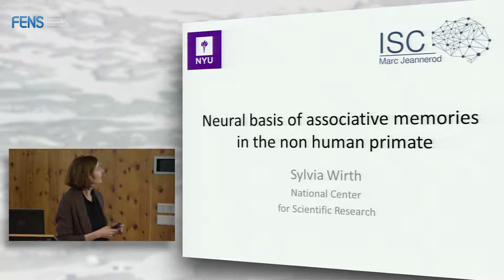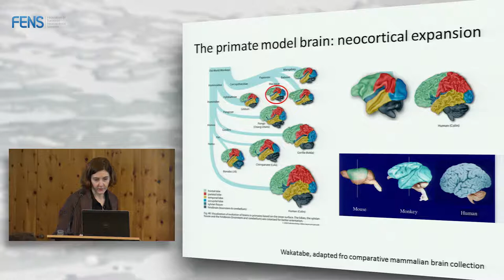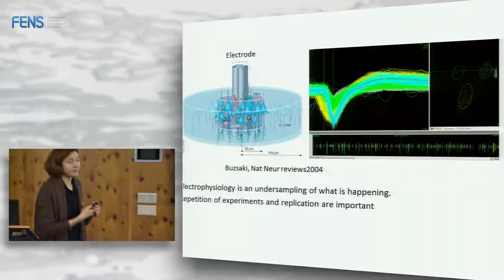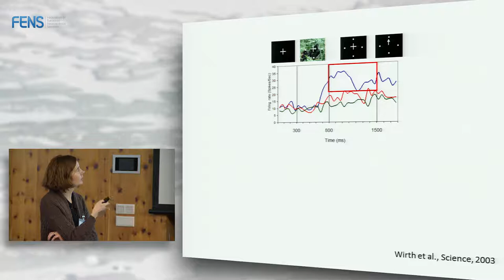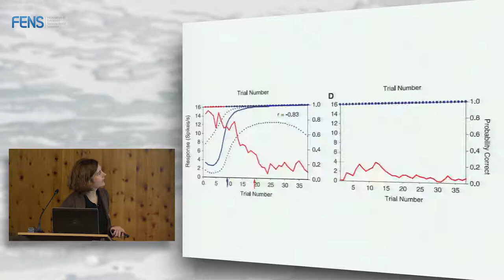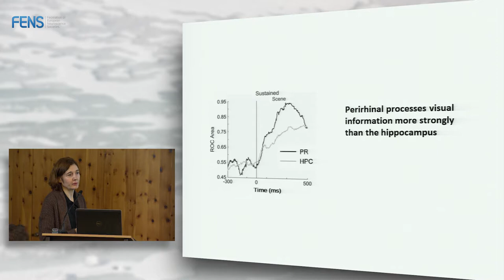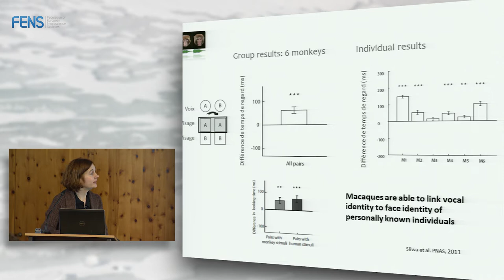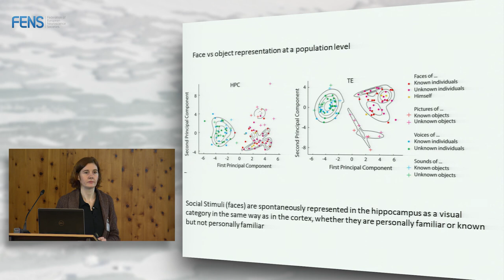Sylvia Wirth - Basis of the memory engram - Part 1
Prof. Sylvia Wirth from the University of Lyon, France on “Basis of the memory engram: neurophysiology of associative memories in the non-human primate”, at the FENS Hertie Winter School 2016 on Memory mechanisms in humans: from physiology to behavior and computational models, 11-17 December 2016, Obergurgl, Austria.